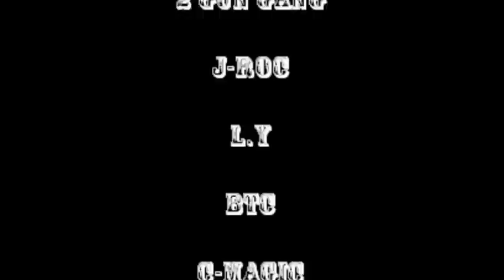Studio Boppin Episode 1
New internet series from HFC 2013